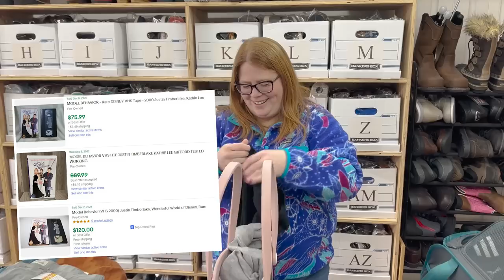What did my true love give to me on the 7th day of Vlogmas?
It's the 7th day of Binsmas! (Vlogmas 2022) This day was so good I was able to get 2 Hauls!!

Mailing address:
Ginger Marvin
11605 Meridian Market View Unit 124, PMB 201